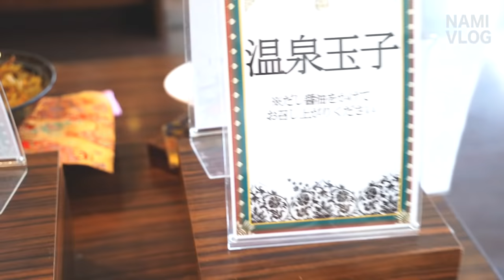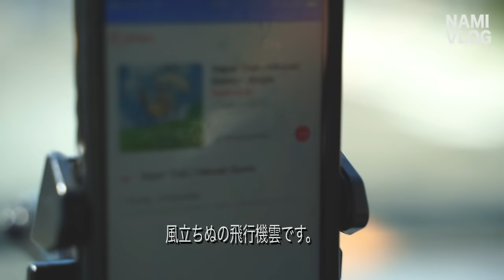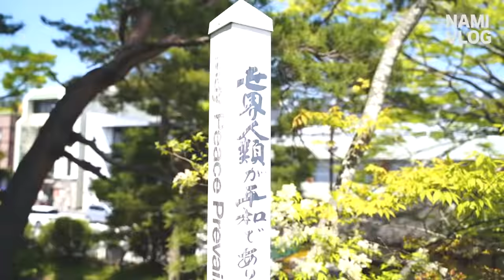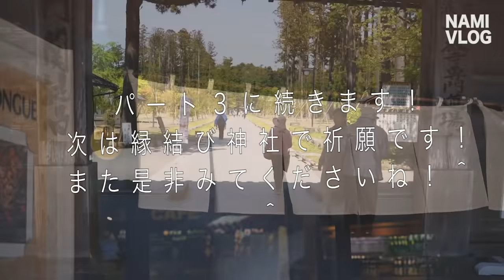【VLOG】17仙台旅行 後編パート１ 松島の縁結び神社で縁むすびだよ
丁寧なライフスタイルを提案するセルフドキュメンタリーチャンネルです。

原宿のBRIDGEで働く美容師、並木一樹の日常VLOGです！

今回は仙台旅行に行ったVLOGの後編パート１です！
美容師になりたての頃の昔4年間ルームシェアをしていた兄弟のような親友が仙台で美容師をしていて、今年結婚をしたと聞いて祝いに行ってきました！

後編パート２に続きますので是非ご覧ください！

次の動画も是非またみてください！

いろんな動画を上げていきたいと思ってますので、